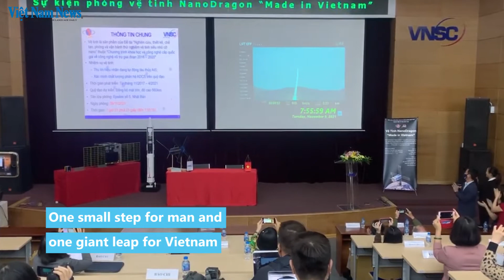Lift off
One small step in space, but one giant leap for Vietnamese engineers. This morning a satellite made entirely by local scientists was launched into orbit. NanoDragon’s mission is to boldly go where no other satellite made by Vietnamese engineers has gone before. Watch the history making lift-off right here.